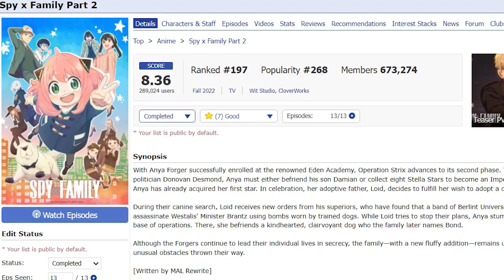بررسی انیمه اسپای فمیلی ( تمرکز بر نیمه دوم ، ناامید کننده )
بررسی انیمه خانواده جاسوس . انیمه اسپای فمیلی پارت 2 . تحلیل انیمه خانواده جاسوس . خانواده جاسوس . انیمه های 2023 . برای شروع چه انیمه ای پیشنهاد بدیم . چه انیمه ای ببینیم . چه انیمه ای معرفی کنیم . انیمه اتک آن تایتان . انیمه عاشقانه
📺 با اومدن به استریم ها خوشحالم کنید 📺